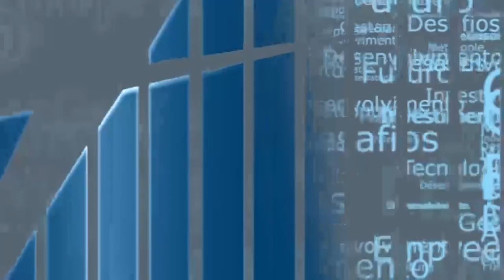Rio em Foco - Economia do bem-estar - Bloco 2